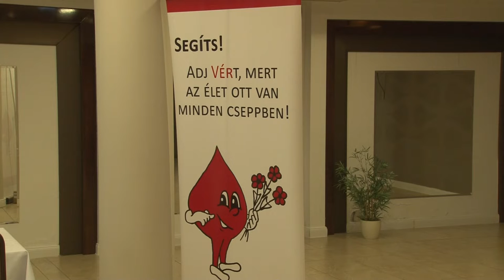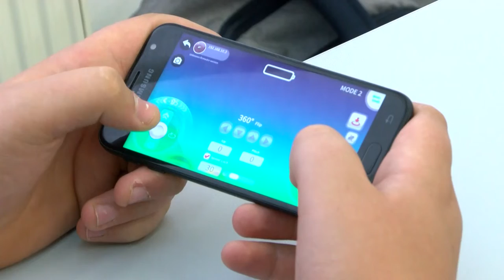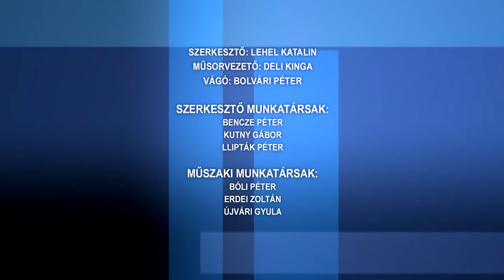Közéleti magazin 20211210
Közéleti magazin

Európai színvonalú bölcsődét adtak át Pakson
Magyar Véradók Napja
A felelős állattartásra hívja fel a figyelmet a szakember
Magas színvonalú szakképzés a szekszárdi Ady iskolában